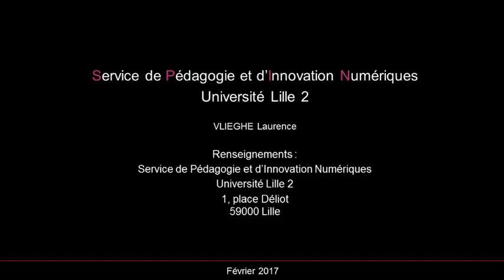Les dispositifs de médiation opérationnels en droit privé : quels enseignements en tirer ?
Paule DAMBRY VOISIN, Présidente de l'IXAD, école des avocats Nord Ouest (Quelle perspectives pour la médiation en droit public, 27 janvier 2017, Lille, journée d'études sous la direction de J. SAISON-DEMARS, Professeure, Université de Lille Droit et Santé et J. LEPERS, vice-président du Tribunal administratif de Lille, Professeur associé à l'Université de Lille Droit et Santé, dir.)